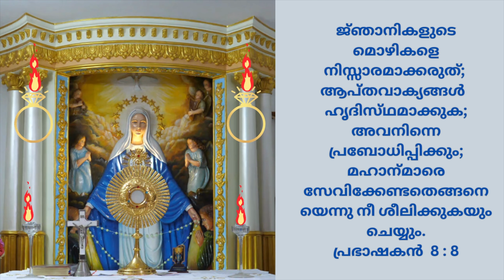വിടവാങ്ങുന്നേ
ജ്‌ഞാനികളുടെ മൊഴികളെ നിസ്‌സാരമാക്കരുത്‌;
ആപ്‌തവാക്യങ്ങള്‍ ഹൃദിസ്‌ഥമാക്കുക;
അവനിന്നെ പ്രബോധിപ്പിക്കും;
മഹാന്‍മാരെ സേവിക്കേണ്ടതെങ്ങനെയെന്നു നീ ശീലിക്കുകയും ചെയ്യും.
പ്രഭാഷകന്‍ 8 : 8
ജ്ഞാനികളുടെ മൊഴികളെ നിസ്സാരമാക്കിയിട്ടുണ്ടെങ്കിൽ കരുണയായിരിക്കണെ ഈശോ, വചനം പ്രബോധിപ്പിക്കത്തക്കവിധം എന്റെ ഹൃദയത്തിലെഴുതണെ